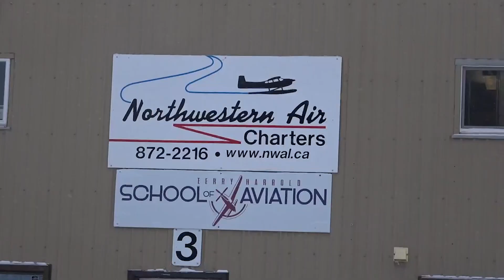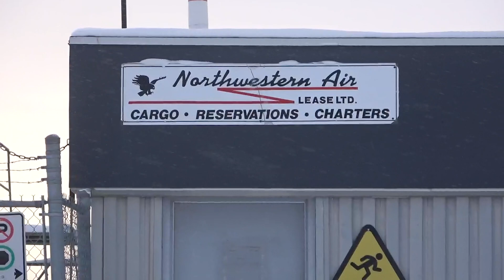Commuting by small planes a way of life in the North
Fort Smith, N.W.T., businesswoman Darlene Sibbeston says Northerners jump onto small charter planes like people in the South would into taxies or buses. Sibbeston, who was on a plane that went down in 2021, says the deadly crash earlier this week just outside her community is hitting hard. (Jan. 26, 2024)